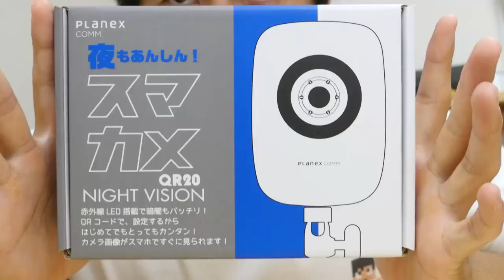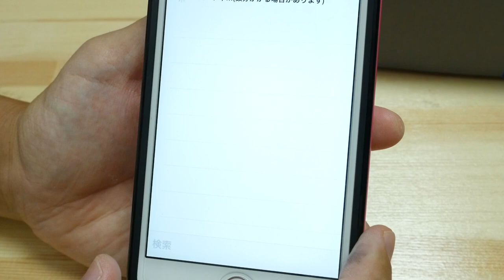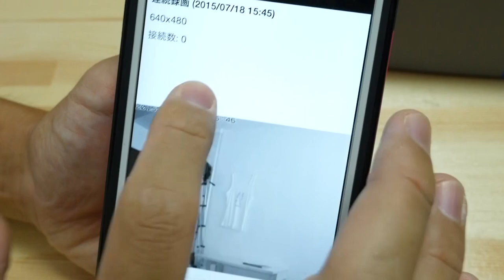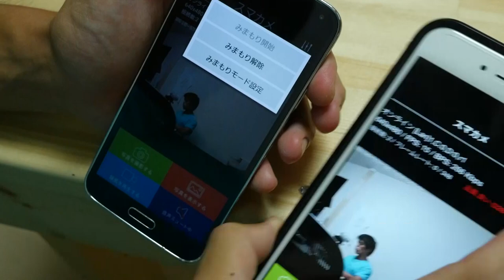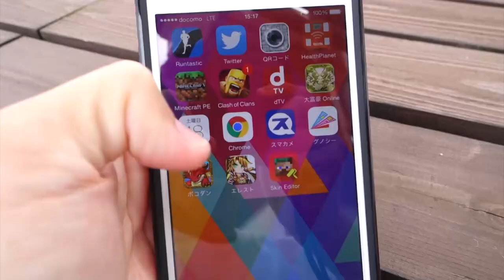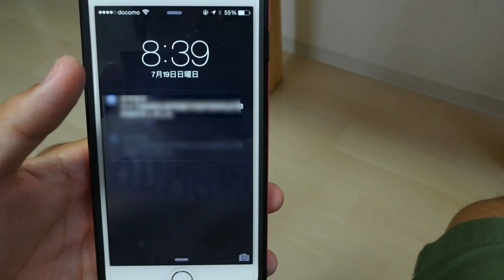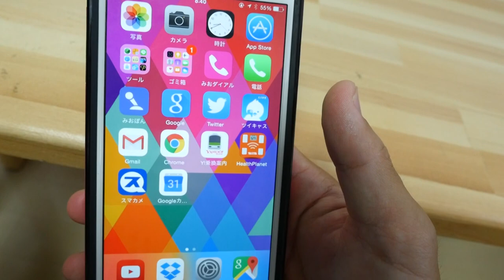家庭向け防犯カメラ導入！PLANEXのネットワークカメラ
▼ネットワークカメラ CS-QR20 販売ページ